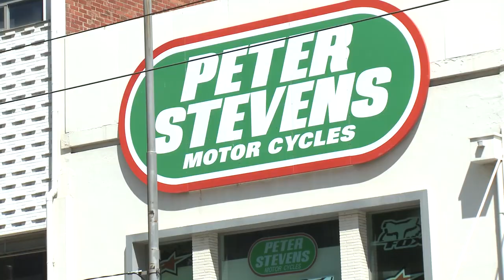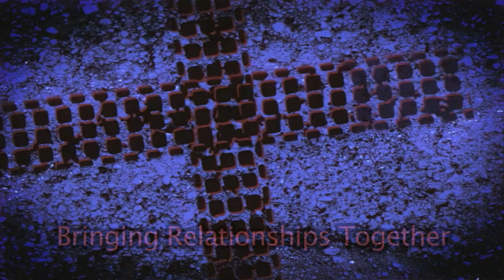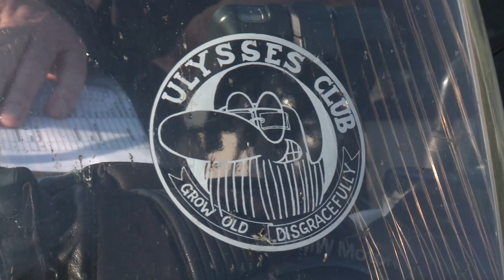Housos // Temporary Australians // Full Episode 03/2012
On Temporary Australians, Paulie Fenech from Housos on SBS talks motorcycles and chicks at the Sydney Motorcycle Show. We ask a few experts about Casey Stoner’s chances in 2012. We look into some of Melbourne’s motorcycle history with a focus on the motorcycle precinct in Elizabeth Street. We find out if riding a bike brings relationships together. Denis Paulin tells us about the overseas export of the Ulysses Club. Ezzio from Victory Motorcycles maps out his favorite Sydney rides. Jonesy reveals a love for old time Sportsters.And Angry Anderson gives us the low down on Rose Tattoo, Fat Pizza and his new gig on Housos, as well as the reaction of young people to him.